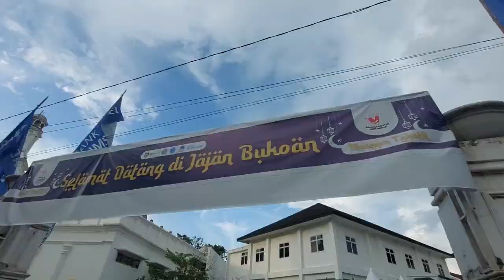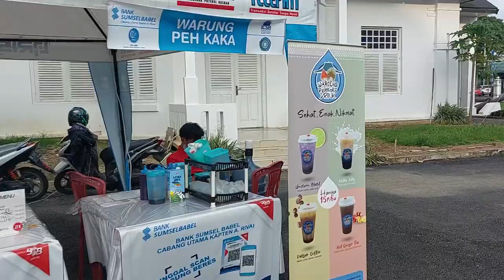Mencari menu Buka Puasa di Bukit kecil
Nyari bukoan
Assalamualaikum wr wb, salam sedulur mang cek bicek sedunio anget, konten kali ini mang dayat nak ngajak mang cek bicek untuk jingok tempat cari bukoan di daerah bukit kecik, deket kambang iwak sinilah, mang dayat jingok tahun ini ado pemandangan baru di museum tekstil samo daerah simpang 4 kedaung, pecaknyo ado tempat jual bukoan, tempatnyo caknyo nyaman dan besak, karno itu mang dayat nak jualanan apo bae yang ado disano, dan cak mano suasananyo, tapi cak biaso, sebelum lanjut subsribe la dulu cek untuk yang belum subsribe,utntuk yang sudah terimo kasih banyak cek, mudah2han lancar rezeki nyo, wong palembang, adat dipangku syariat dujunjung
Alhamdulila nian puaso kito tahun ini memang dak lagi was was dengan capat covid ini, harusnyo, teorinyo ekonomi kito ni la mulai bangkit, tapi yang mang dayat rasoin pecaknyo belum teraso menggeliat, dak tau perasaan mang dayat bae apo mang cek bicek ngerasoi hal yang samo, mang dayat kan jugo buka pasar beduk, alhamdulila mungkin la belasan tahun jualan depan rumah nih, pas covid bae masih rami, nah tahun ini teraso lebih sepi dari tahun kemarin, apo karno la banyak yang buka pasar beduk jugo ye, apo karno banyak yang buntu tahunini, jadi sambil mencari  bukoan mang dayat jugo cubo jingok-jingok tempat pasar beduk lainnyo, cak mano nian suasananyo
Tujuan pertamo mang dayat ke museum tekstil. Disini caknyo keren nian, banyak tenda-tenda tersusun rapi terus ado panggung pulok, wah mantab ini, kemudian masuk la mang jingok-jingok, mang dayat kesini hari selaso tanggal 19 jam 5 sore, dari pemantauan mang dayat tempatnyo memang nyaman, parkirannyo jugo luas dan pas masuk jugo dak pulok bejubel, memang sebagian besak yang jualan disini banyak makanan kekinian, ado jugo lauk-lauk, bahkan nasi padang be ado, tapi lebih banyak makanan kekinian, mungkin memang market konsumtif ini lebih banyak anak mudo jadi makanan kekinian la yang banyak laku dijual, nak bejualan berekes tempoyak, pedo, mangut, rebung dan sebagainyo dak pulok demen budak mak ini ari, tapi yang mang dayat rasoin disini caknyo dak pulok rami jugo, dan waktu mang dayat tanyo2 dengen wong-wong katonyo memang sekarang la mulai sepi, seminggu pertamo la yang rami, mungkon oleh bulan tuo ni kali ye jadi dak banyak yang bejajan
Perjalanan selanjutnyo mang dayat menuju ke simpang 4 kedaung, karno dak pulok jauh dari museum tektil jadi mang dayat bejalan kaki bae, kebeneran caknyo disini lagi ado acara, pecak ado kontes pindang cak itu, bew mantab nian, disini mang dayat perhatikan agan berimbang, idak Cuma makanan kekinian bae yang dijual, tapi lauk-lauk demenan aba ebok jugo ado, tapi samo museum tekstil tadi, idak pulok bejubel yang bejajan, mungkin karno bulan tuo yeee,
Nah mang cek bicek aba ebok jaturi yang nak mampir kesini, men saran mang dayat kalu nak kunjungi 2 tempat ini lemaknyo kemuseum tekstil dulu, parkir disano, jingok-jingok disano terus nak kesimpang kedung ini jalan kaki bae, jadi dapet duo tempat men nak cari bukoan, jaturi mang cek bicek kito dukung berkembang nyo ukm dan jangan lupo mampir tempat mang dayat jugo di rafika catering, dak jauh la dari sini, cari be dio google map, rafika catering